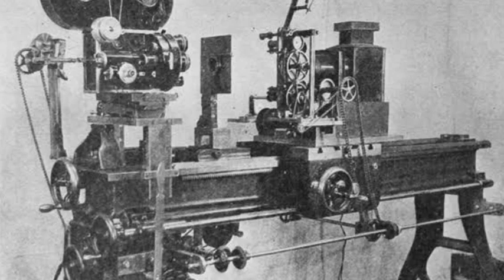la evolución y creación de los diseños de GODZILLA (parte 3) king goji y musogoji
y bueno aquí les traigo un nuevo video. continuando con la evolución de los diseños de godzilla.
esta es la tercera parte. ya que yo y mi compañero hicimos una colaboración.